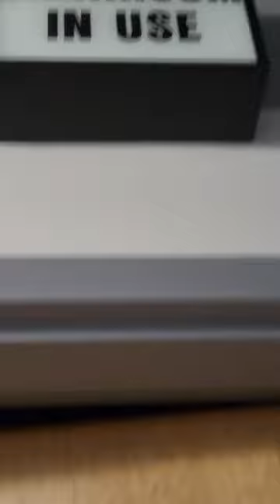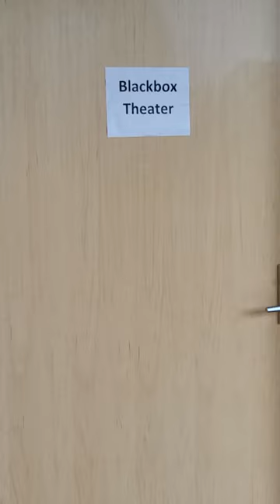mom narrated tour at Simon's Rock